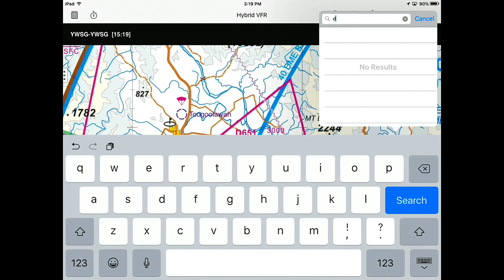OzKosh 2016 To Dubbo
This is the flight from Watts Bridge to Dubbo for the OzKosh Fly in 2016. The dealer that we purchased our Legend from, requested that we bring it to OzKosh to display on their stand which we gladly did. The response was overwhelming. We were rushed off our feet with enquiries about the Legend and grateful for all the positive comments about the build quality and roominess of the plane. It would seem that a lot of other people were as impressed with this new LSA as we are.